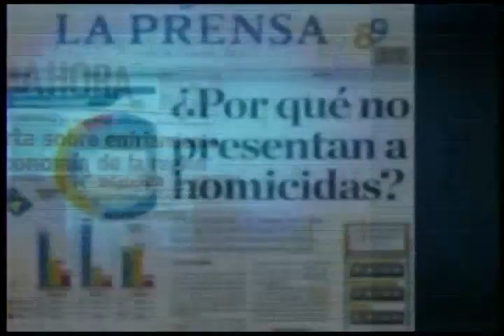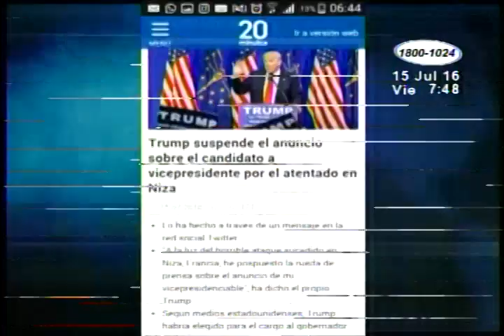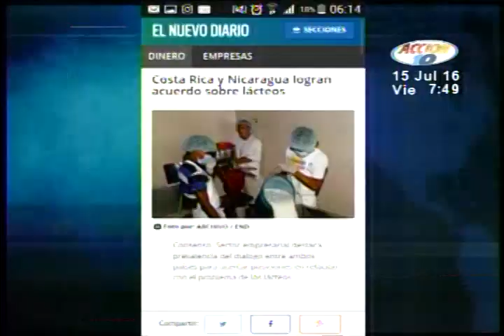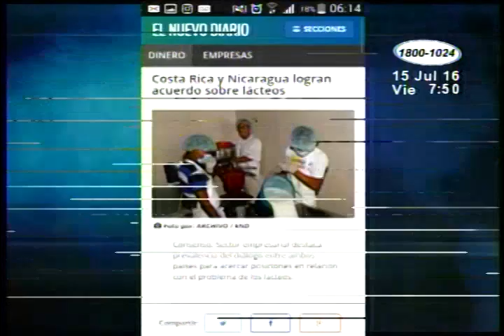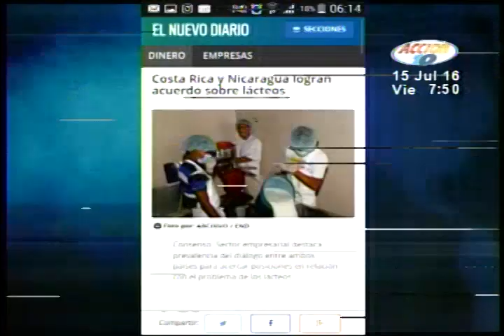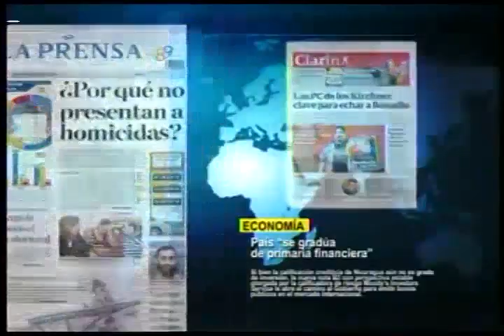Consternación mundial por los atentados terroristas en Francia